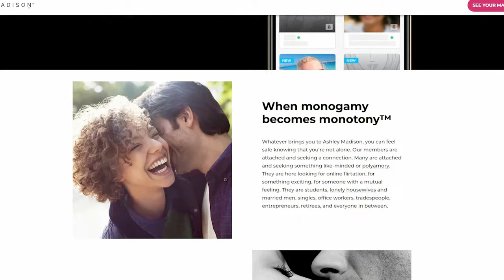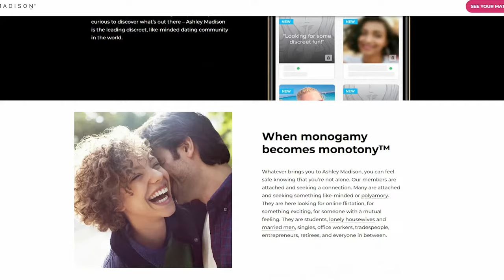Prague Nightlife And Sex Guide: How To Get Laid Fast, Cheap And Easy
This video gives you the lowdown on Prague nightlife and sex in Prague.  🔥 NEW for 2024! Discover Stealth Attraction

🚨 IMPORTANT: Due to YouTube's censorship policies, we can't share this directly. Click the link to unlock a revolutionary dating system that lets you approach women and get laid without the fear of rejection. This must-watch video reveals secrets you won't find anywhere else! Click now and transform your dating game!

🔥 Why Stealth Attraction? 🔥

Proven Techniques: Used by thousands of men to successfully attract women.
Subtle and Effective: Learn how to create attraction without being direct.
No More Rejection: Approach women confidently and get laid without fear.
Don't miss out! Click the link above to watch the must-see video and start your transformation today. Limited-time access – act now!